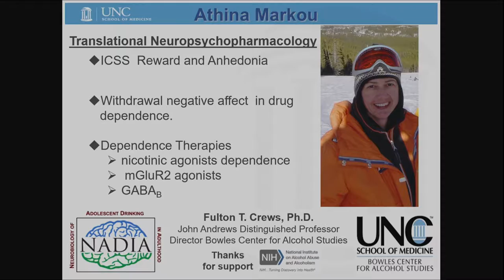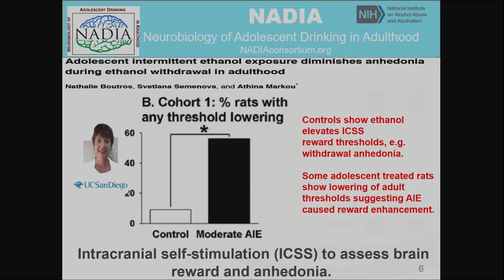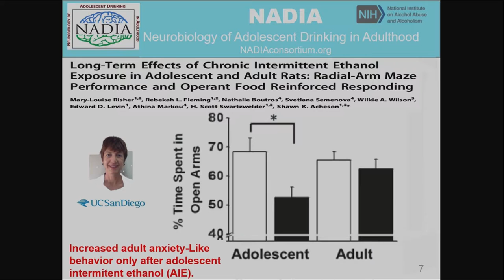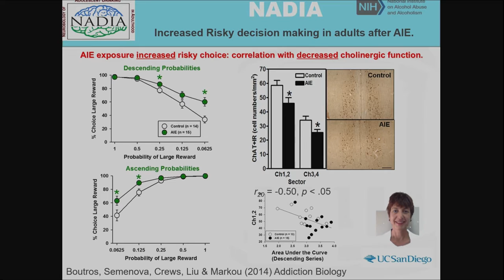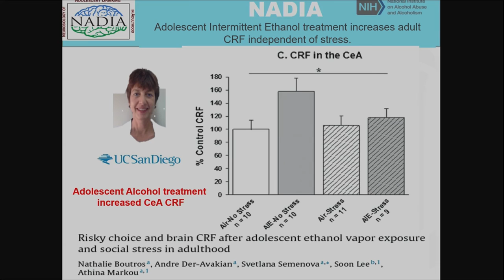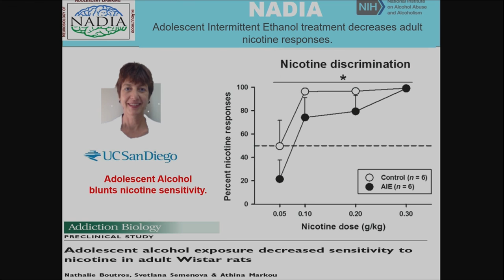Translational neuropsychopharmacology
“Translational assessments of drug and alcohol dependence”
Fulton Crews, Ph.D.
Distinguished Professor, Departments of Pharmacology and
Psychiatry, University of North Carolina

On behalf of the UCSD Department of Psychiatry, we welcome you to the Athina Markou Memorial Symposium. Professor Markou was a uniquely gifted scientist, caring mentor, dedicated Greek, fearless adventurer, and loving friend and partner. Born in Greece, Athina came to the U.S. for graduate training, first in Cincinnati and then UCSD. At The Scripps Research Institute and then UCSD, Dr. Markou established a world-class laboratory focusing on the neurobiology of reward and motivational processes relevant to psychiatric disorders. She trained exceptional scientists, mentoring 70+ young investigators, many becoming leaders in the field. As Vice Chair for Basic Science Research in Psychiatry, she was a vibrant leader who fostered the recruitment of new basic sciences faculty, helped organize our Research Council, and established a very successful research colloquium series.
Dr. Markou sought to develop new therapeutics for addiction and mood disorders. She designed ways to quantitatively measure reward and motivational processes characterizing psychostimulant dependence in rodents, providing the field with important tools. Her pioneering work on metabotropic glutamate receptors led to clinical trials of mGlu2 positive allosteric modulators in tobacco dependence. She also led a multidisciplinary team to develop GABA-B receptor modulators for treating nicotine dependence.
Dr. Markou’s pioneering work was recognized by the American College of Neuropsychopharmacology, via the Daniel H. Efron Research Award. Dr. Markou authored 200+ articles and reviews, which are widely cited in the literature. She was a tireless contributor to the field as editor for top psychopharmacology journals, receiving multiple awards for her dedication to the peer-review process. She took special pride in her work with the Greek Neuroscience community, and was featured by Deree College in Athens, her undergraduate alma mater, as a “success story” in Greek newspapers.